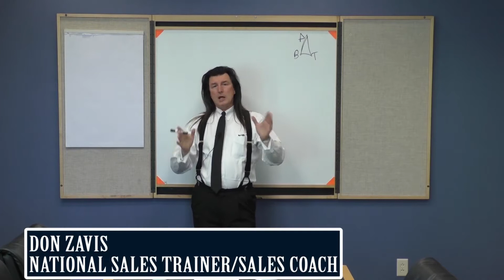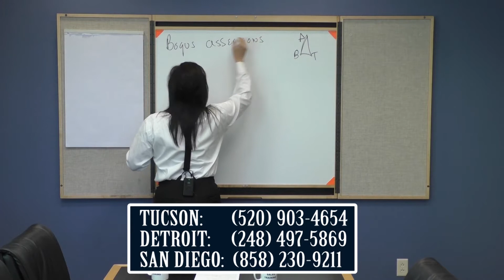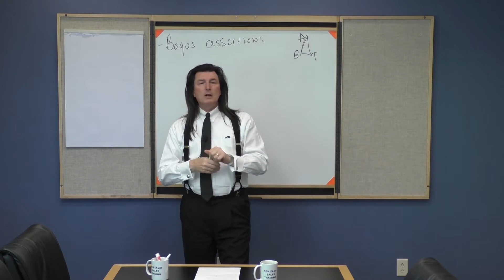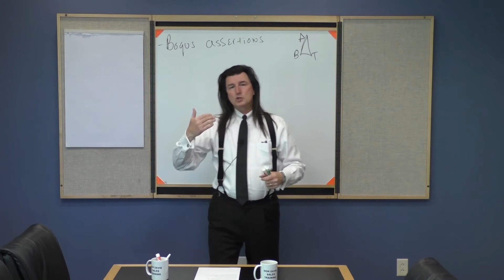Don Zavis Sales Training: Bogus Assertions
DON ZAVIS
"They Don't Believe You: Bogus Assertions"

Today's fast paced sales world is moving quicker than ever, and you need to be fluent, in the newest cutting edge sales training available. Here's a "quick tip" from Don Zavis' Sales Training. Having clear expectations is a critical aspect of the sales process, you want to know in the beginning if you're going to make a sale.

Unlock your potential by understanding the value of "Human Dynamics"